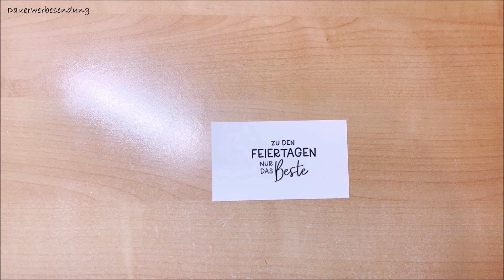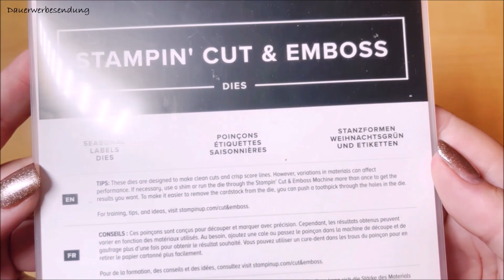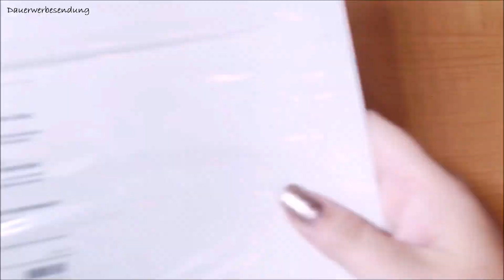12 Karten bis Weihnachten 2022 | Karte 4 | Malerische Weihnachten, Festlich gerahmt&Christmas Season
Moin ihr Bastelwütigen !

Die heutige Karte ist vom Hintergrund her mal etwas ganz anderes, denn wir arbeiten heute mit einer Paper-Strip-Technik. Diese Technik eignet sich besonders gut zum DSP-Reste verarbeiten, aber man kann sich das DSP natürlich auch passend zuschneiden 😉

Die Idee zu der Serie stammt nicht von mir, sondern von meiner Upline Alexandra Grape von Pinsel, Schere & Co.
Über Feedback zu den Karten würde ich mich sehr freuen :)

~ Alle verwendeten Produkte von Stampin' Up! können - sofern verfügbar - über mich bestellt werden, meine Email-Adresse findet ihr weiter unten in der Infobox ~

Über einen Besuch auf meinem Blog, über ein Abo und über Kommentare freue ich mich immer sehr :
Es gibt regelmäßig neue Projekte inkl. Anleitung zu entdecken :).

Bezugsquellen Fremdartikel
• doppelseitiges Schaumstoffklebeband : meines ist vom Action, alternative

Diese Verlinkungen sind reiner Service von mir für euch, ich erhalte dafür keinerlei Provision oder Rabatte.

Eure Kathi